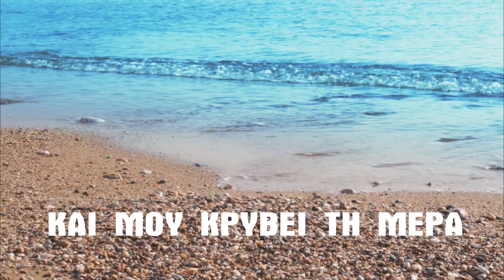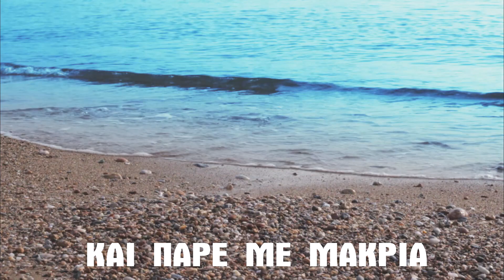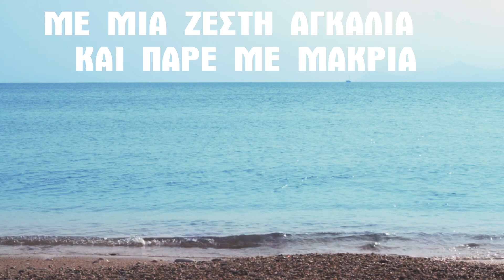Κατερίνα Στικούδη - Συννεφιά - (official lyric video)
Label : Front Seat / Emi

Μουσική - Στίχοι : Diveno
Produced by : Diveno
Ηχογράφιση : Dj Rico @Ricomex studio
Programming, μίξη : Diveno @ Skyline studio
Additional mixing : Dj Rico @ Ricomex studio
Guitars : Δημήτρης Ίσαρης
Visual : Numberless
Lyric Video : Adversus

Από το album "Cliche"